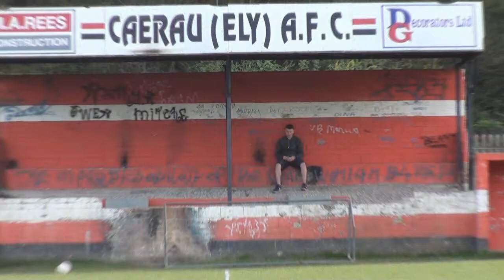Caerau Ely vs Cambrian